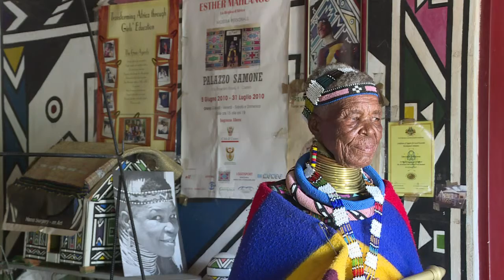South African artist, 81, keeps Ndebele traditions alive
Her forebears used dung and soil to colour their homes, but Esther Mahlangu was one of the first to start painting traditional Ndebele designs in bright acrylics on canvas. Now 81, the South African artist has no intention of slowing down, helping to preserve and promote her culture around the world.